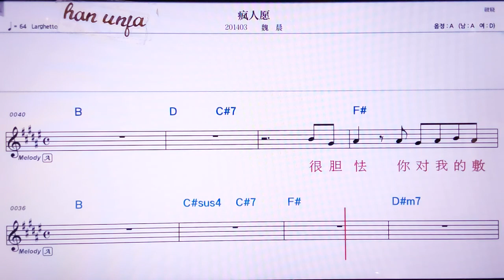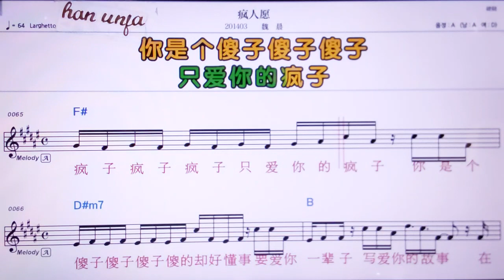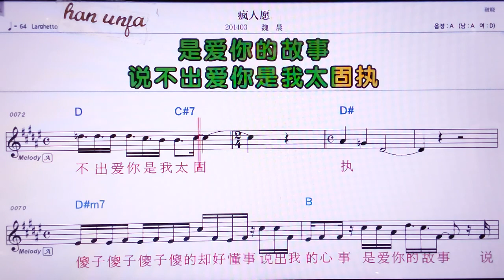💖펑런위앤/ 웨이천 👍MR,노래방, 악보, 코드,Karaoke With Sheet Music